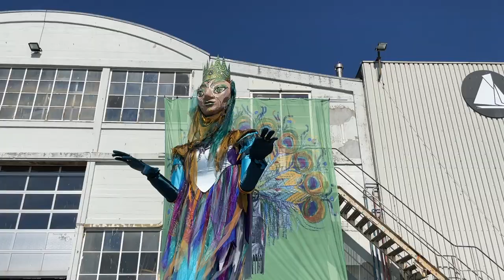Street Team Tove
"Det er bare at tage afsted!"

84-årige Tove Grünnewald fra Thurø havde egentlig bare meldt sig til at sy kostumer til Fjeren & Rosen. Men hun blev så grebet af det, at hun også meldte sig som frivillig til publikumshåndtering, og nu er det hende, der går rundt og fortæller nysgerrige forbipasserende om, hvad der skal ske.

Hvis du ikke har mødt Tove endnu, så kan du læse mere om Fjeren & Rosen på

Fjeren & Rosen spiller 1. & 2. juni kl. 22:00 på Svendborg Havn

Mere BaggårdTeater?